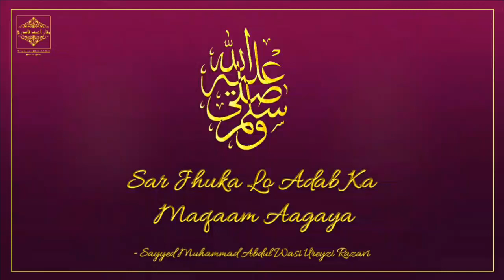Sar Jhuka Lo Adab Ka Maqaam Aagaya- Sayyed Muhammad Abdul Wasi Ureyzi Razavi